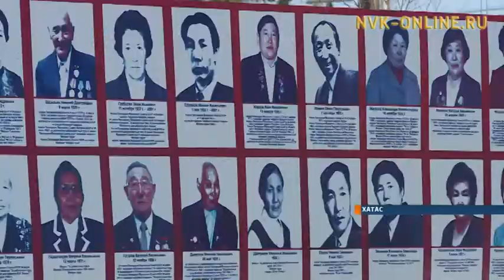Хатаска түөлбэлэр үлэлэрэ нэһилиэк тупсарыгар төһүү күүс буолар